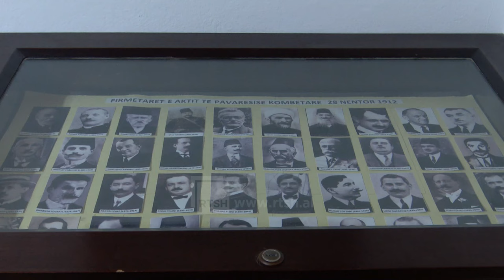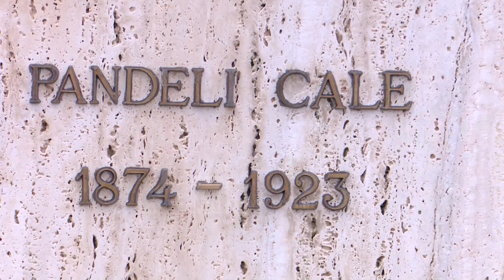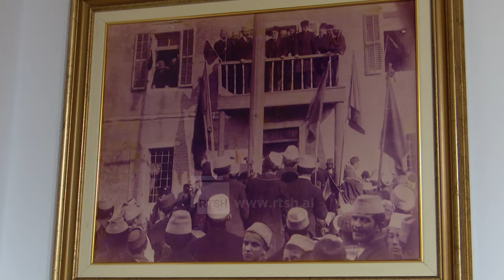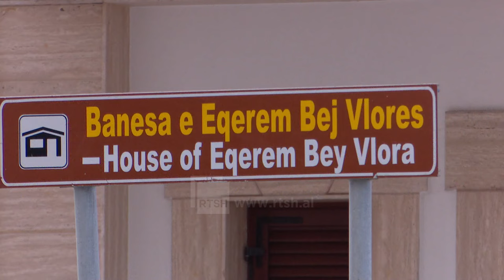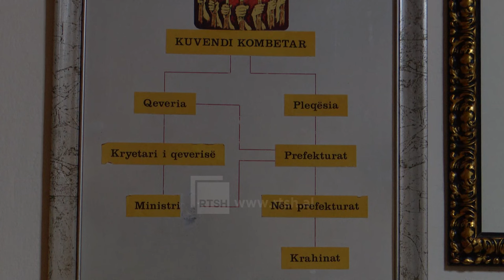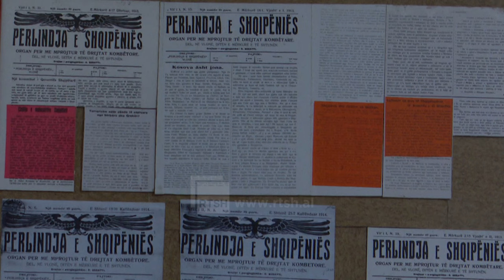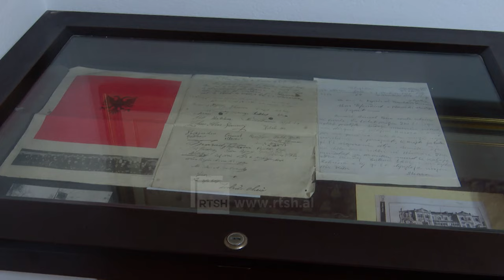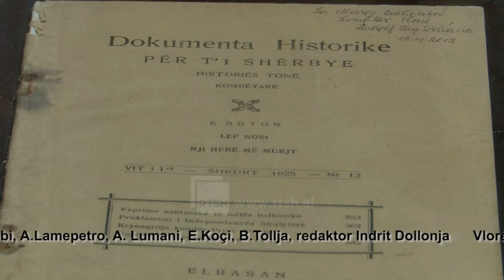Dy ndërtesat-flamur të Vlorës, ç'ndodhi me sarajet e Vlorajve dhe spitalin-seli të qeverisë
Dokumentarë të ndryshëm të prodhuar ndër vite nga Radio Televizionit Shqiptar.

Nga Genc Ymeraj